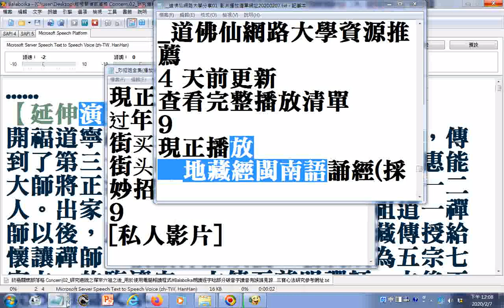split 002 道場可參考的寶貴資源 可搜尋終極關懷部落格20200207 gg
有求孔孟聖道三寶心法就不枉費今生來世間。世間財世間用--生不帶來，死不帶去，或是給以後不相識的人用，但是得三寶心法卻能帶著走，在世能逢凶化吉、躲劫避難、改變命運，壽終能超生了死，離苦得樂，智者切莫入寶山而空手回。